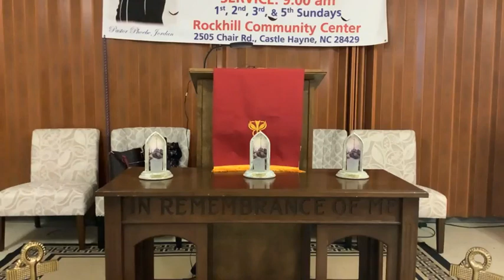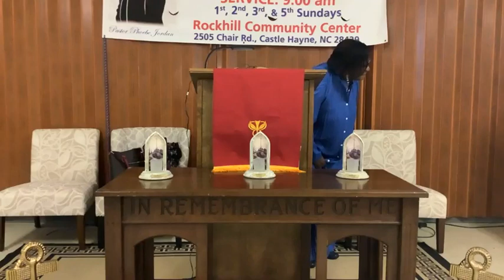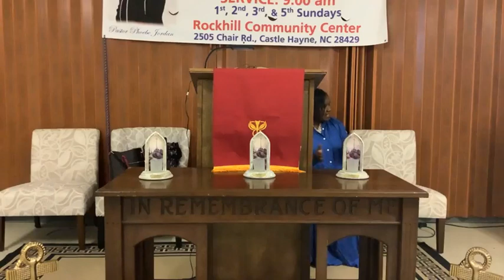April 21 2024 Sunday Service